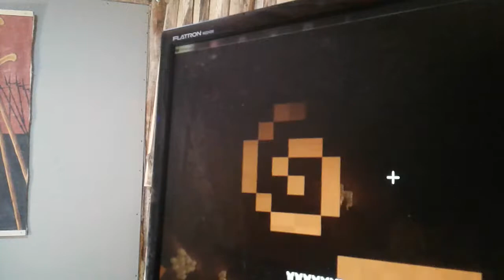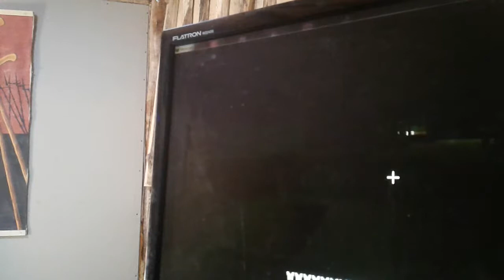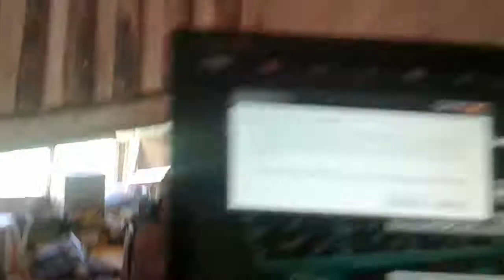Vamos al infierno en minecraft #1